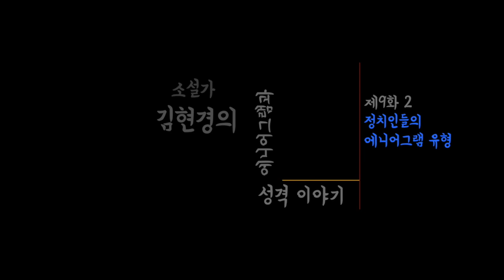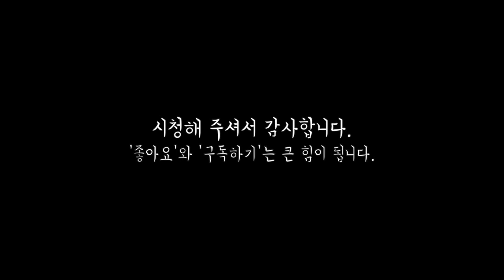우리나라 정치인들의 에니어그램 성격유형 분석! 실용 심리학 방송 '시즌2. 어느 별에서 왔니'9(2)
실용 심리학 방송 '어느 별에서 왔니 시즌 2 - 소설가 김현경의 에니어그램과 성격 이야기' 9(2). 우리나라 정치인들의 에니어그램 성격유형 분석

-이번 편에서는 최근 세간을 떠들썩하게 만들었던
몇몇 우리나라 정치인들의 성격을 에니어그램으로 분석해 봅니다.
어느별 시즌 1 특별편 2편을 먼저 듣고 오시면 더 좋습니다.
정치인 관련 내용은 1:37:40부터 시작됩니다.

-정치 관련 이야기 특히 추문과 관련된 이야기는
매우 민감한 내용인지라 최대한 조심스럽게
성격에 관련된 부분만 짚으려고 노력했습니다.
양해하며 들어 주시길 바랍니다.
(고소하지 말아주세요..여러분..ㅠㅠ)

-이번 편은 에니어그램 3번 유형과 6번 유형의
비교에 대한 내용이 가장 많을 것 같은데요.
너무 극단적인 사례이긴 하지만
그래도 우리에게 시사해 주는 바가 있답니다.

방송에 대한 소감, 의견, 질문은 언제든 댓글로 달아주세요!
방송 새 에피소드 업로드 소식 바로 받아보실 수 있습니다.